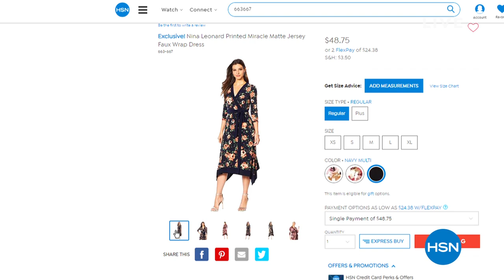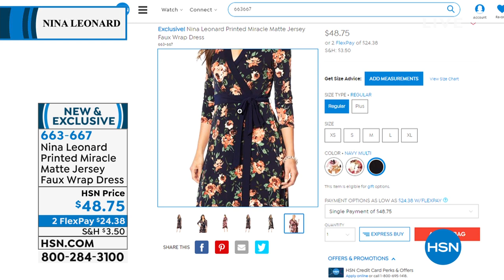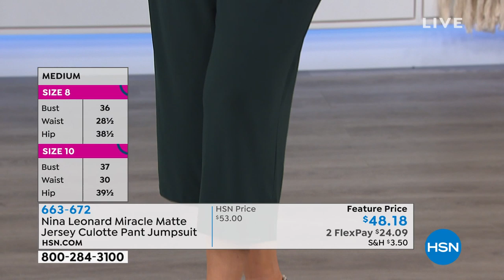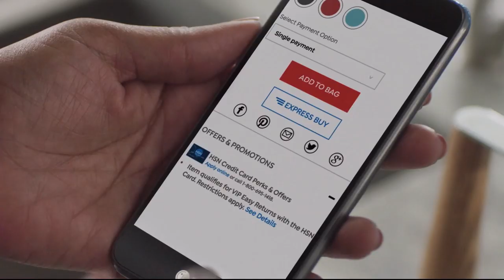HSN | Nina Leonard Fashions 08.06.2019 - 08 AM